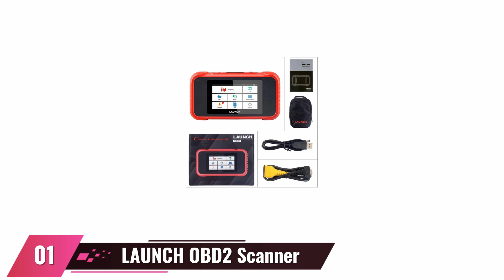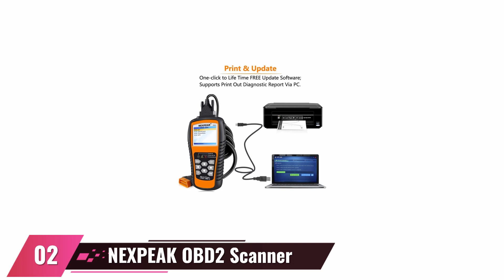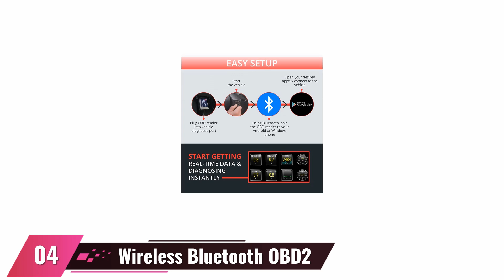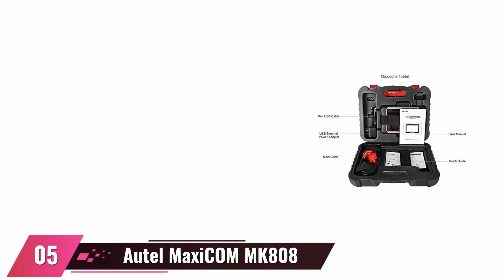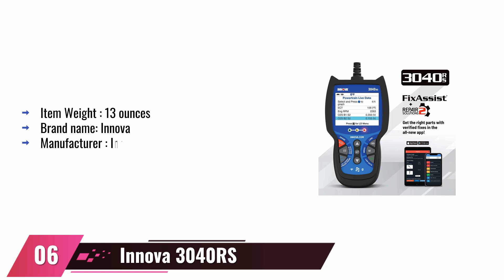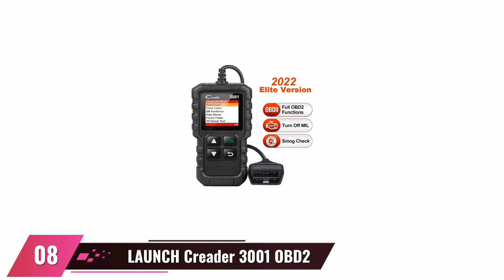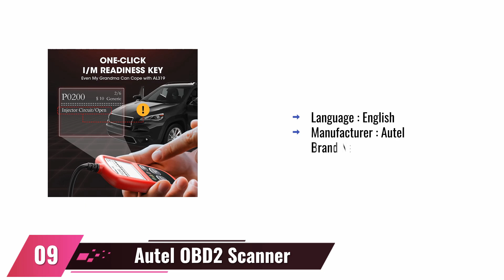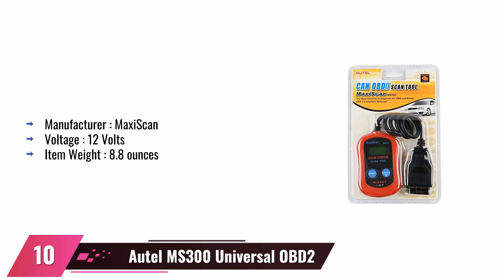Best OBD2 Scanner 2023 (don’t buy one before watching this)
LAUNCH OBD2 Scanner, 2022 Elite CRP129E Diagnostics Scan Tool, ABS/SRS/TCM/Engine Code Reader, 8 Reset Service, Oil/EPB/TPMS/SAS/DPF/BMS/Throttle Reset, Injector Coding, Auto Vin,Lifetime Free Upgrade
NEXPEAK OBD2 Scanner, NX501 Enhanced OBD II Auto Code Reader,
BlueDriver Bluetooth Pro OBDII Scan Tool for iPhone & Android
Wireless Bluetooth Diagnostic OBD2 Scanner
Autel Scanner MaxiCOM MK808S, 2023 Bidirectional Tool Updated of MaxiCheck MX808 MK808, 28+ Service
INNOVA 3040RS, OBD2 Scanner, Live Data Streamer,
FOXWELL NT301 OBD2 Scanner Live Data Professional Mechanic OBDII Diagnostic Code Reader Tool for Check Engine Light
LAUNCH Creader 3001 OBD2 Scanner, Engine Fault Code Reader Mode 6 CAN Diagnostic Scan Tool for All OBDII
Autel OBD2 Scanner Autolink AL319 Code Reader Read and Erase Codes
Autel MS300 OBD2 Scanner Code Reader, Turn Off Check Engine Light,

Do you want the best obd2 scanner to take care of your vehicle? If so, you've come to the right place! In this article, we will list the top few ways to choose the best obd2 scanner for your needs.

Consider Your Budget

One of the most important factors to consider when choosing an obd2 scanner is your budget. Obviously, the more money you spend, the better the scanner will be. However, don't let price dictate which scanner you buy. There are many good scanners available for under $100.

Consider Your Needs

Before you buy an obd2 scanner, it is important to know what your needs are. Do you want a scanner that can read codes from your car's computer, or a scanner that can only read codes from car's OBD-II ports?

Consider Your Vehicle

Another important factor to consider when choosing an obd2 scanner is your vehicle. Do you have a car that was manufactured before 1996? If so, you may need to buy a retrofit scanner. Most modern cars are equipped with obd2 ports, so you won't need to purchase a separate scanner to read codes from your car.

Consider Your Needs and Vehicle

Another important factor to consider is your needs and your vehicle. For example, if you have a car that was manufactured before 1996, you may need to buy a retrofit scanner. If you have a car that was manufactured after 1996, most modern cars are equipped with obd2 ports, so you won't need to purchase a separate scanner to read codes from your car.

Consider Your Vehicle's Configuration

Another important factor to consider is your vehicle's configuration. For example, do you have a car with a computer that can read codes, or do you have a car with a OBD-II port? If you have a car with a computer that can read codes, you may not need a scanner.

Consider Your Vehicle's Make and Model

Another important factor to consider is your vehicle's make and model. For example, do you have a Ford car that uses Ford codes, or a Toyota car that uses Toyota codes? If you have a car that uses Ford codes, you may need to buy a Ford-specific scanner. If you have a car that uses Toyota codes, you may need to buy a Toyota-specific scanner.

Consider Your Vehicle's Configuration and Year and Model

Another important factor to consider is your vehicle's configuration and year and model. For example, do you have a car that has a computer that can read codes, or a car that has a OBD-II port?

Consider Your Vehicle's Configuration and Make and Model

Another important factor to consider is your vehicle's configuration and make and model. For example, do you have a car that has a computer that can read codes, or a car that has a OBD-II port?